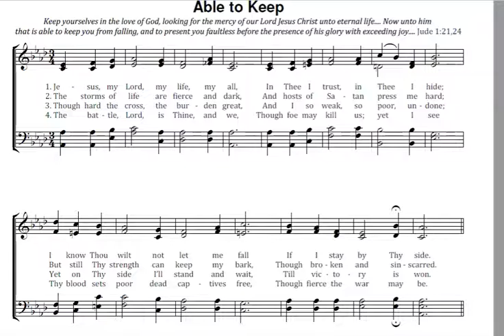Able to Keep Ab